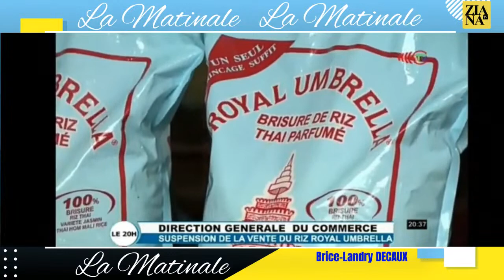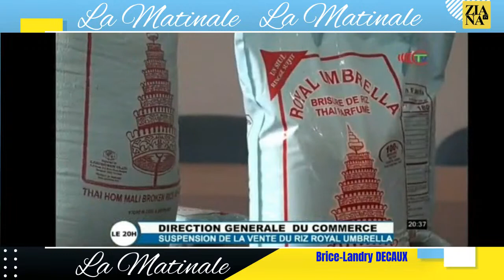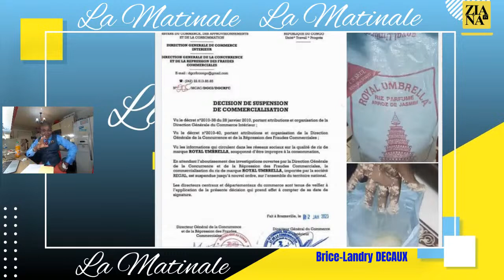LES PERLES DE LA MATINALE. Riz Royal Umbrella attention à la manip; eau du robinet souillée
LES PERLES DE LA MATINALE. Riz Royal Umbrella attention à la manip; eau du robinet souillée où est l'Etat?